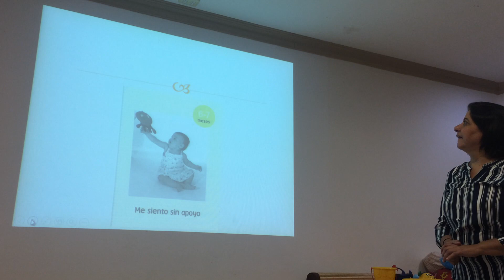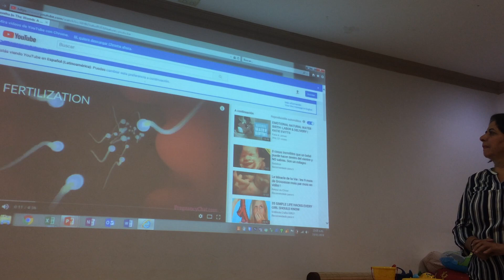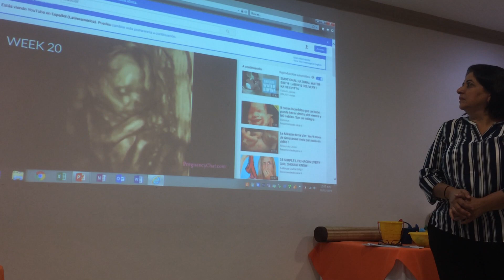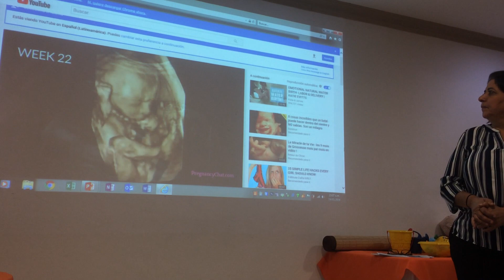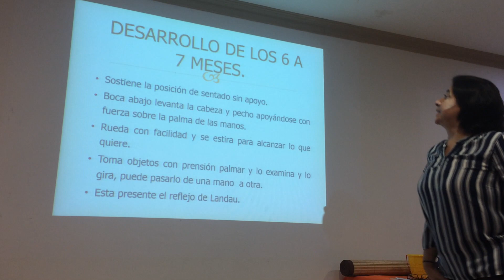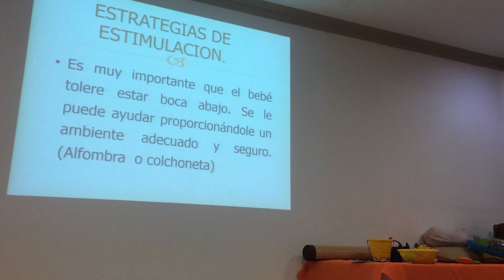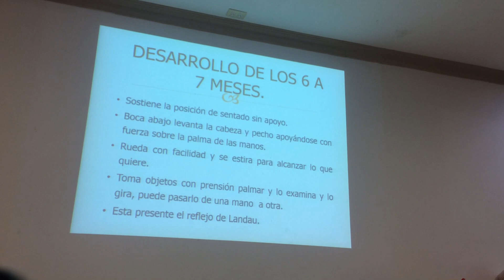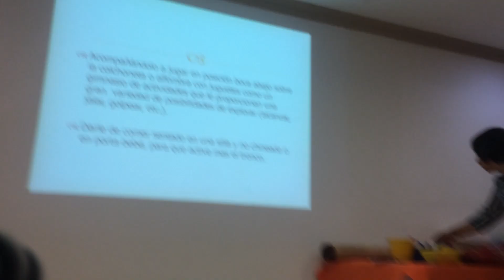✨Características del desarrollo motor 👶👉 (6 a 7 meses)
Tu bebé va ganando cada vez más independencia gracias a sus movimientos. Es probable que en este mes comience a desplazarse girando o arrastrándose sobre su cuerpito y empiece a llegar a lugares que antes le resultaban inalcanzables! Tal vez ya se incorpore en “cuatro patas” y se balancee hacia delante y hacia atrás, tratando de dominar los movimientos del gateo.
También es posible que ya se siente derecho, sin apoyo, aunque si aún no lo hace, es normal.

Verás cómo se esfuerza por agarrar objetos que están fuera de su alcance y cuánto le gusta encontrar aquellos que están parcialmente escondidos.